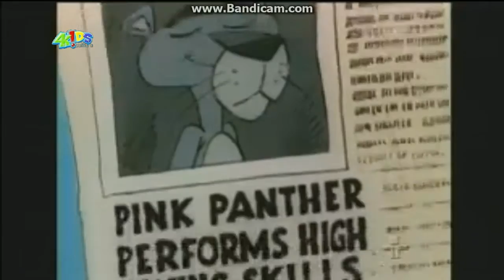4Kids Cultura - pantera cor de rosa bloco 1 - 05/09/16